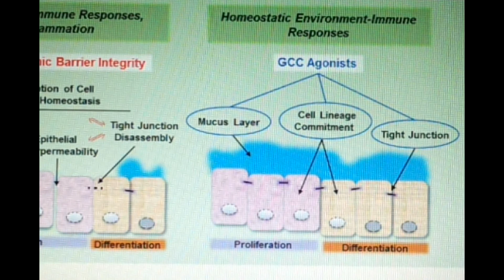GCC agonists for ulcerative colitis - Video abstract: 32252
Video abstract of review paper "Pharmacology and clinical potential of guanylyl cyclase C agonists in the treatment of ulcerative colitis" published in the open access journal Drug Design, Development and Therapy by Giovanni M Pitari.

Abstract: Agonists of the transmembrane intestinal receptor guanylyl cyclase C (GCC) have recently attracted interest as promising human therapeutics. Peptide ligands that can specifically induce GCC signaling in the intestine include endogenous hormones guanylin and uroguanylin, diarrheagenic bacterial enterotoxins (ST), and synthetic drugs linaclotide, plecanatide, and SP-333.

These agonists bind to GCC at intestinal epithelial surfaces and activate the receptor's intracellular catalytic domain, an event initiating discrete biological responses upon conversion of guanosine-5'-triphosphate to cyclic guanosine monophosphate. A principal action of GCC agonists in the colon is the promotion of mucosal homeostasis and its dependent barrier function.

Herein, GCC agonists are being developed as new medications to treat inflammatory bowel diseases, pathological conditions characterized by mucosal barrier hyperpermeability, abnormal immune reactions, and chronic local inflammation.

This review will present important concepts underlying the pharmacology and therapeutic utility of GCC agonists for patients with ulcerative colitis, one of the most prevalent inflammatory bowel disease disorders.

Read this review and sign up to receive Drug Design, Development and Therapy